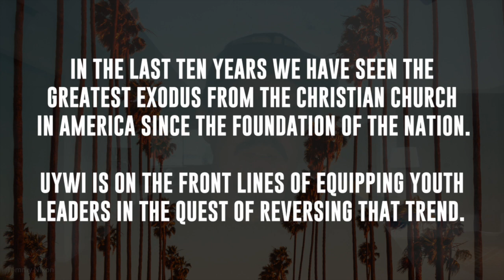Is the Christian Church Still Relevant - XII CHURCH | Vol. 47 | Guest Tommy Nixon of UYWY | PART I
In the past decade, we've witnessed an unprecedented exodus from the American Christian church. The numbers are astonishing. Join us as we sit down with Tommy Nixon from UYWI to delve into the reasons behind young people leaving the church, the essence of living out the Gospel, and the significance of demonstrating how to live for Jesus. This conversation was so insightful that we had to split it into two parts! Don't miss part 1.

To learn more about Tommy and the Urban Youth Workers Institute, find the details below!